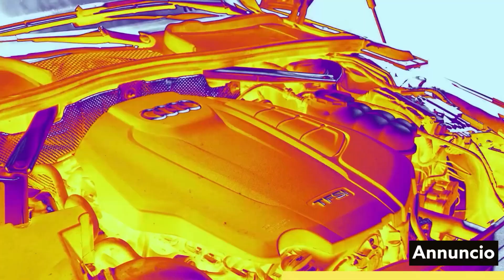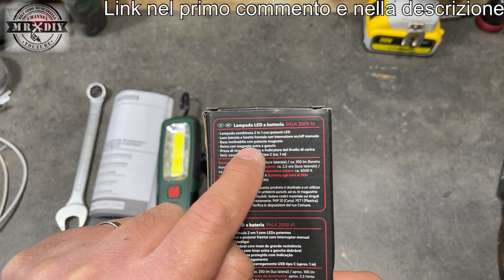Lampada LED a batteria parkside lidl 11,99€. Torcia da lavoro 250 lumen. Faro da lavoro PALA 2000 A1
Finalmente ce l'ho fra le mia mani. Questa è davvero una bella lampada... piccola, comoda, versatile, e con la giusta potenza. Lampada LED a batteria parkside lidl 11,99€. Torcia da lavoro 250 lumen. Faro da lavoro PALA 2000 A1. Torcia a LED ricaricabile da 2000 mAh. Proviamola in interno e vediamo quanto riesce ad illuminare. Mi piace la sua luminosità, che permette una buona visione anche da lontano. Corpo in plastica  due bei magneti potenti e regolazione della proiezione. Si accende e si sceglie la potenza, con un click ed è in grado di soddisfare la maggior parte delle esigenze.

Guarda questo modello molto simile
Lampada Velamp
Lampada MXLEGNT
lampada Olight swivel